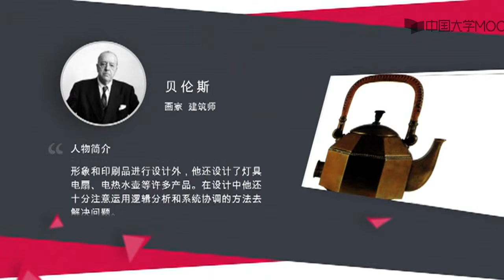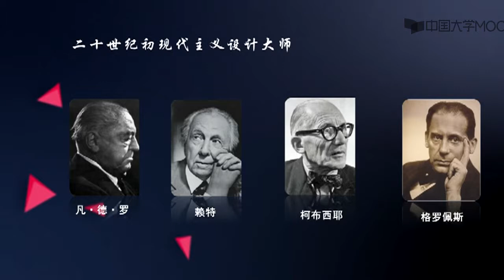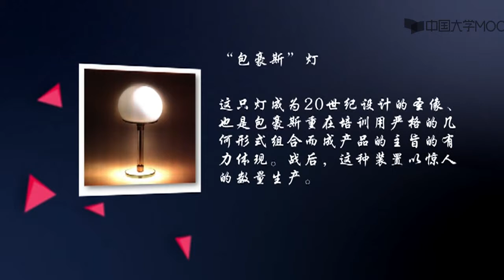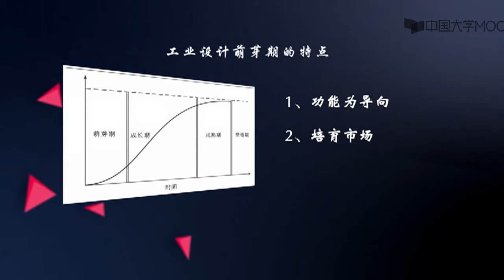2 2 包豪斯